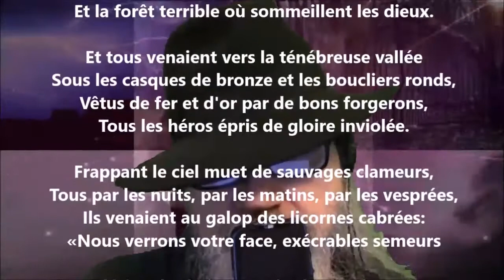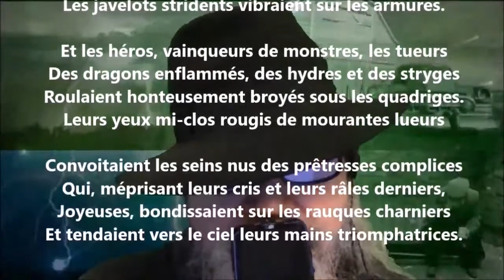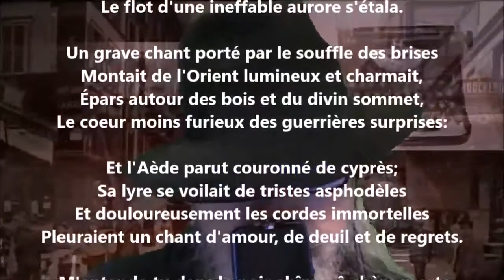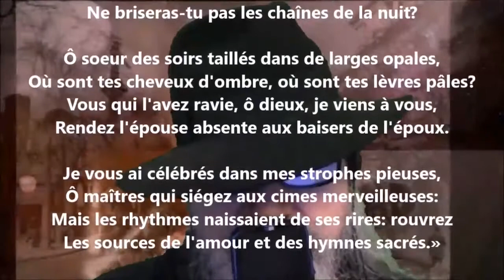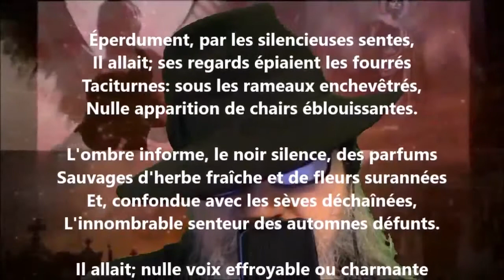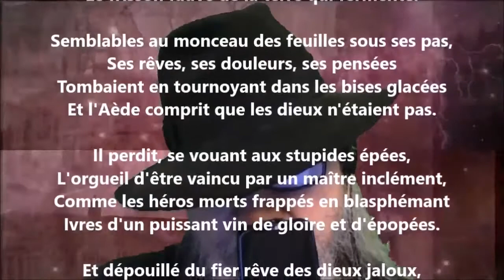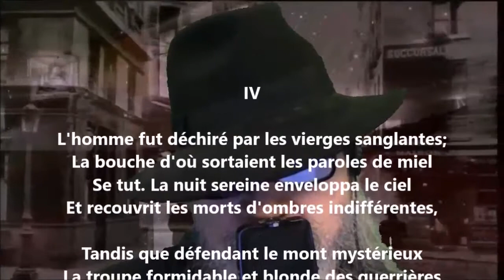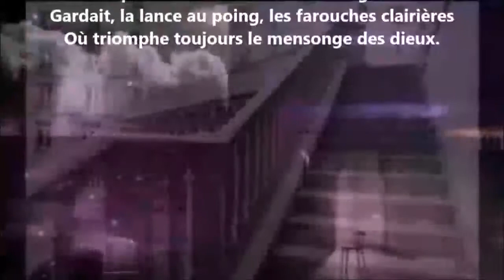Le bois sacré - Pierre Quillard lu par Yvon Jean